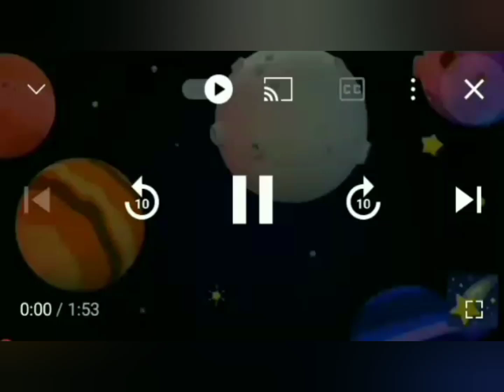todlers bike riding + drama queen narazgi + mashal fight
Bike riding2024
funtime at park